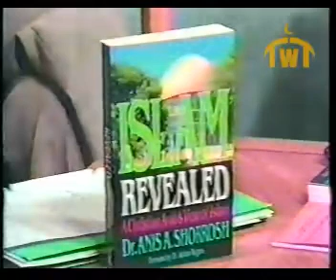مناظرة حول النبي محمد صلى الله عليه وسلم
مناظرة قوية حول النبي محمد صلى الله عليه وسلم بين الدكتور جمال بدوي والدكتور أنيس شروش